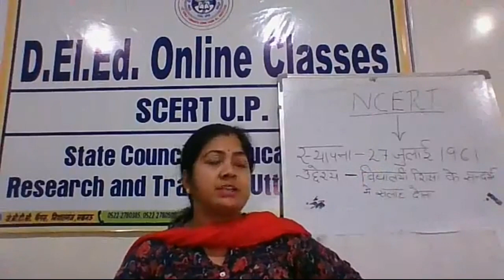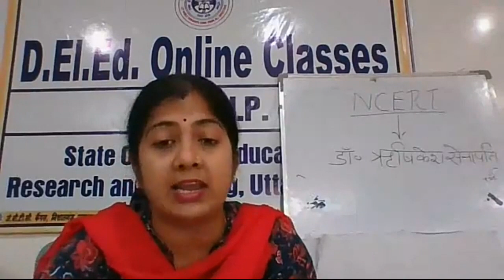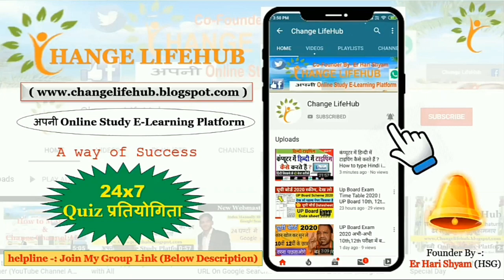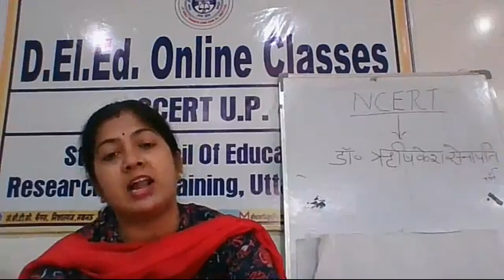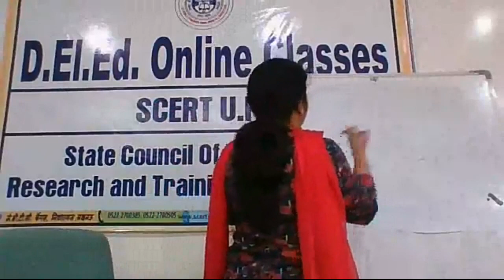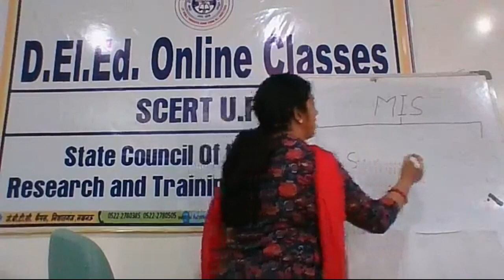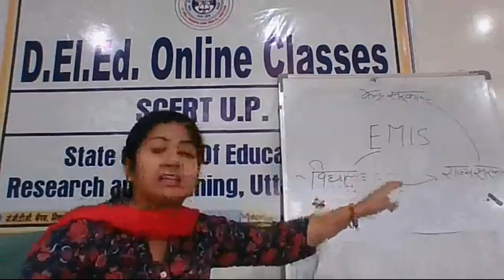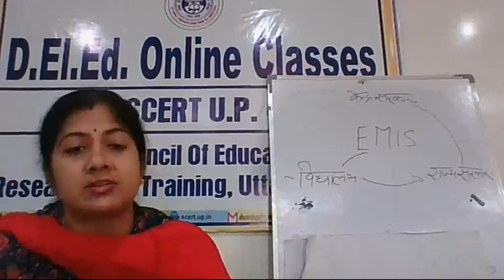UP DELED शैक्षिक प्रबंधन एवं प्रशासन | राज्य शैक्षिक अनुसंधान और प्रशिक्षण परिषद | State Council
क्लिक करे और ज्वाइन करें

डीएलएड चतुर्थ सेमेस्टर महत्वपूर्ण अति लघु उत्तरीय प्रश्न,
डीएलएड चतुर्थ सेमेस्टर राजन वन लाइनर क्वेश्चन आंसर,
D.El.Ed चतुर्थ सेमेस्टर स्टडी मैटेरियल,
डीएलएड चतुर्थ सेमेस्टर शैक्षिक प्रबंधन एवं प्रशासन महत्वपूर्ण अति लघु उत्तरीय प्रश्न,

Deled 4th Semester English Project work-

DELED 2nd Semester English Class Grammar Translation Method डी एल एड द्वितीय सेमेस्टर अंग्रेजी 🔥

DELED 2nd Semester शान्ति शिक्षा अर्थ, परिभाषा एवं उद्देश्य | Btc/Deled शान्ति शिक्षा एवं सतत विकास

DELED BTC Science खनिज, अयस्क- किसे कहते हैं! खनिज तथा अयस्क की परिभाषा हिंदी में!

DELED BTC Science खनिज व अयस्क, धातु व अधातु , गुणधर्म, उपयोग आदि : विज्ञान DElEd 4th सेमेस्टर

UPDELED BTC शैक्षिक प्रबंधन एवं प्रशासन sem /btc/deled shaikshik prabandhan